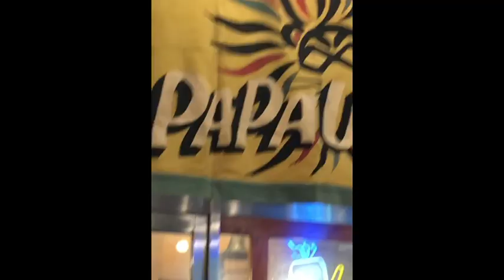山の藝術道楽 2020-2021 Nagano